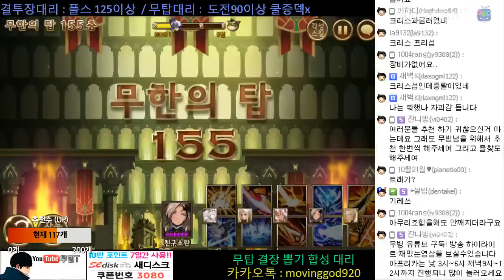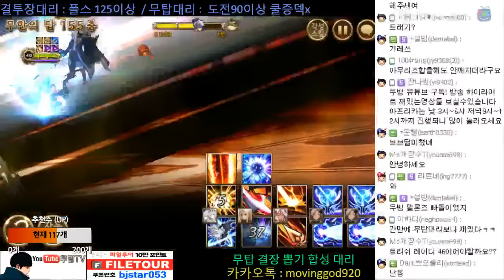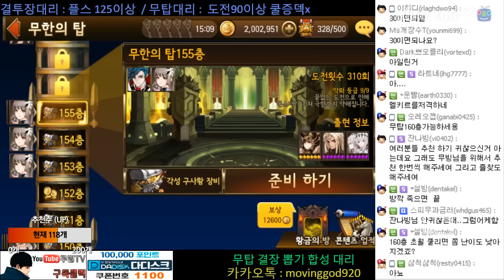세븐나이츠 무한의탑 155층 40LV 브브로 클리어해버리기!